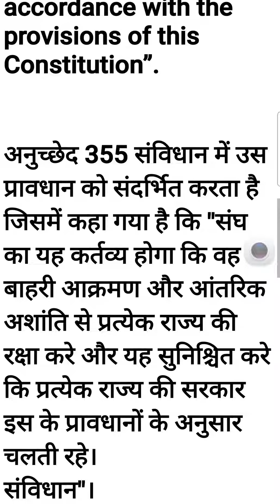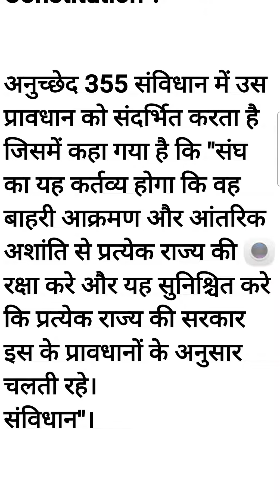কী আছে এই ৩৫৫ধারায়। Article 355